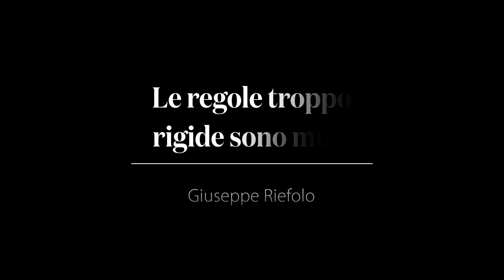Le regole troppo rigide sono muri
Giuseppe Riefolo, psichiatra territoriale, presso il Centro di Salute Mentale della ASL ROMA 1, e psicoanalista, membro della Società Psicoanalitica Italiana, prova a guardare al pensiero di Basaglia, con la giusta consapevole distanza, ovvero facendo tesoro della portata rivoluzionaria del suo operato, ma mantenendo vigile l'attenzione sui rischi nell’interpretare alla lettera il pensiero basagliano, ad esempio, innalzando muri o creando stereotipi.

L'intervista è un approfondimento ai temi trattati nell'articolo "Né povero, né escluso, né emarginato: un malato è un malato", pubblicato sul magazine online Senti chi parla